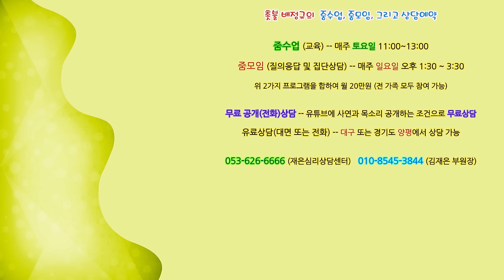촛불추천 632, [공개상담] #23, 아들(30살)의 폭력문제, 재판중(구속) -- 어머니 생각으로는 조울증 & 분노조절장애, 그리고 가스라이팅 피해자 -- 어떻게 도와야 하나?